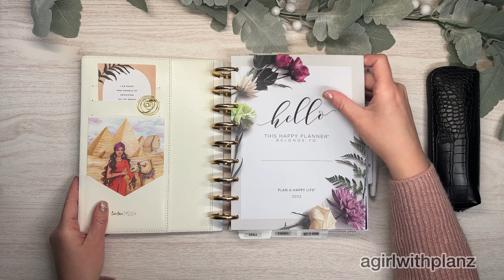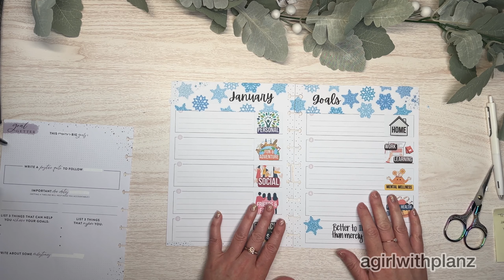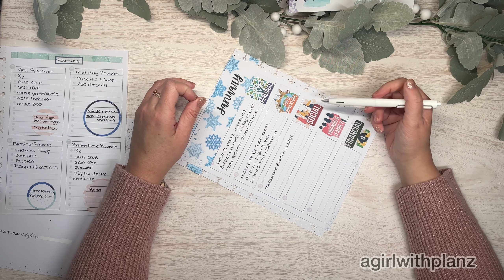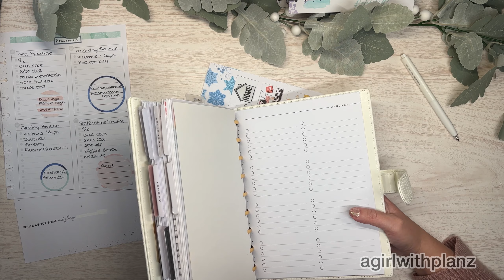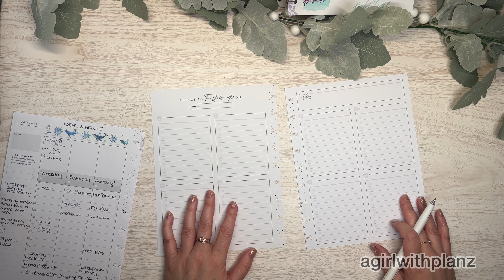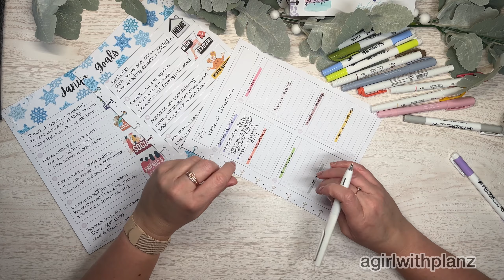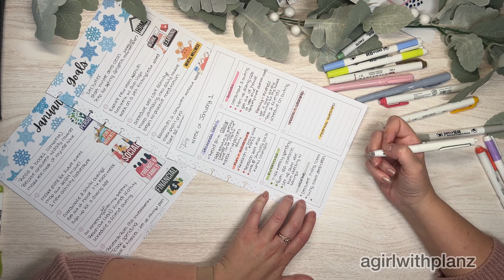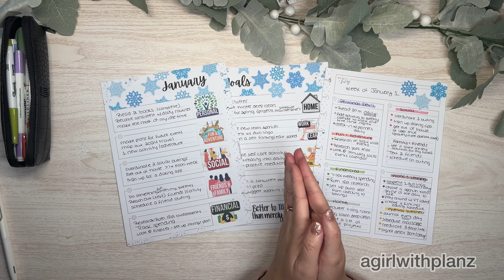January Goal Setting & Week 1 Action Steps | Plan With Me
Join me as I set up my January goals and my action plans for the week of January 1st.

Rakuten - get cashback when shopping online (plus $30 bonus after first $30 purchase)

We are Memory Keepers Crop-a-Dile Power Disc Punch
Label paper used for stickers
FineTip Colored Markers (TwoHands)
Mr. Pen Mildliners
Mr. Pen Grid Washi
Uni-Ball Signo White Gel Pens
Dot markers
32lb paper (similar to Happy Planner paper - perfect for printing own planner inserts)
90lb paper (163 gsm) - same gsm to Archer & Olive (so less shadowing and bleed through)
Double sided tape runners (6 pack)
Tombow Correction Tape (10-count)
Journaling Stencils

Pen Organizer
Mini 3-ring binder (pink 2-pack)
Mini 3-ring binder (Avery - Black)
Mini 3-ring binder page protectors (200 ct)
Sticker Storage Bins (even fits larger sticker books from small shops)
Metal Craft Cart